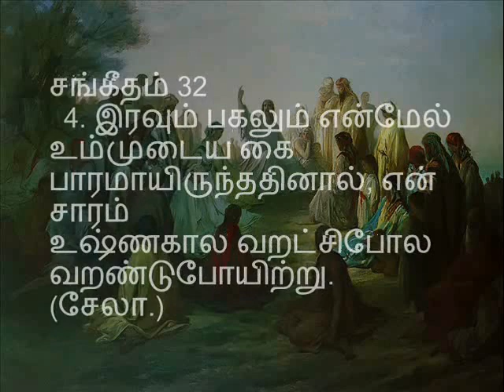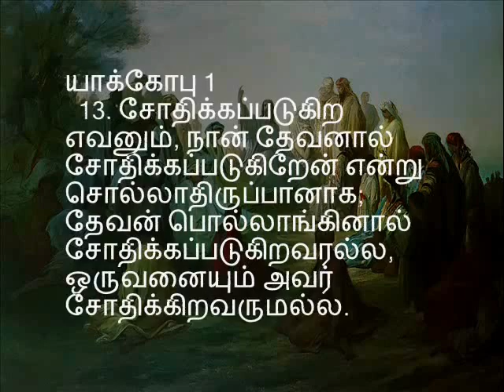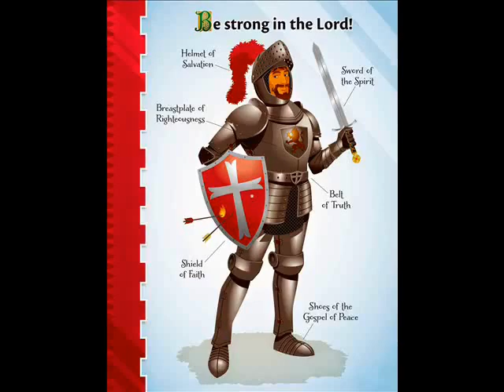பாகம் 18 / 25 - நமது ஆண்டவராகிய இயேசுகிறிஸ்துவின் மலைப் பிரசங்கம் - Pastor. Sam Devanesam